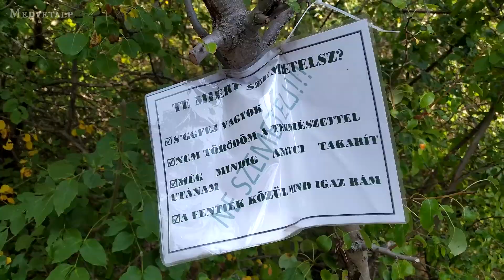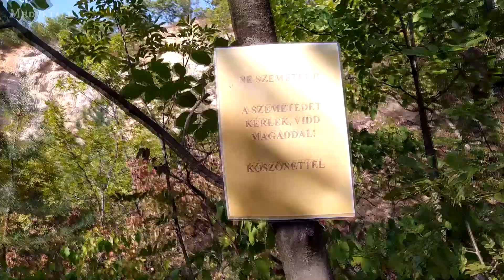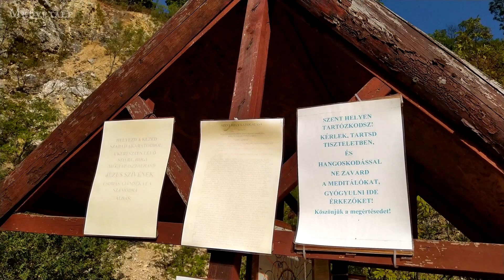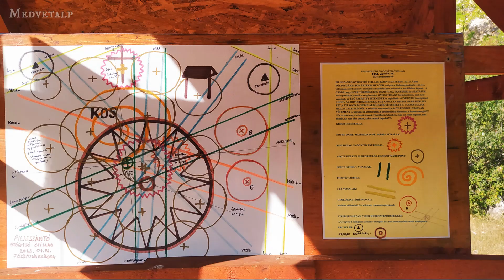Pilisi Kilátások - A pilisszántói gyógyító csillag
Az első 8 rész garantáltan legezoterikusabb és legbulvárosabb epizódja következik: a pilisszántói gyógyító csillag. Nem vagyok híve az ilyen szívcsakrás, Föld-bizbaszos Pilis-imádó teóriáknak, ez a hely azonban nagyon ilyen, csillagjegyekkel, vonalakkal, csillag alakban elhelyezett kövekkel. Ja, és Bereczki Zoltán látogatásával, ami szép kis bulvárhír volt anno, ha érdekel, érdemes rákeresni.

Kívülállóként és "hitetlenként" engem csak a hely hangulata ragadott meg, amiről nem tudnám azt mondani, hogy nem tudnék számtalan hasonlót találni akár csak a Pilisben is, de tényleg egy nyugis, megkapó hely. Ha erre jársz, nézz be, szerintem megéri!